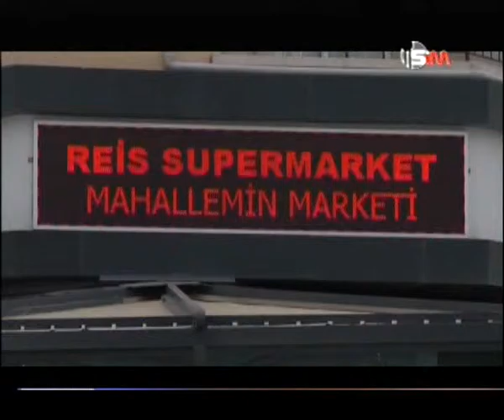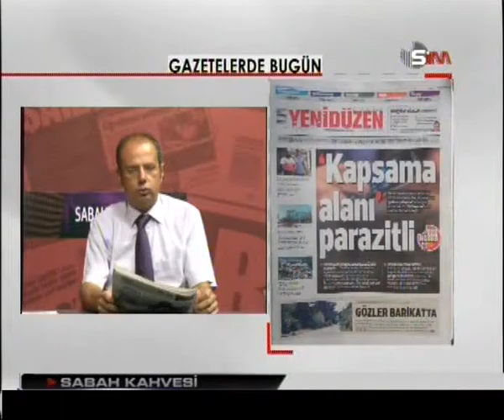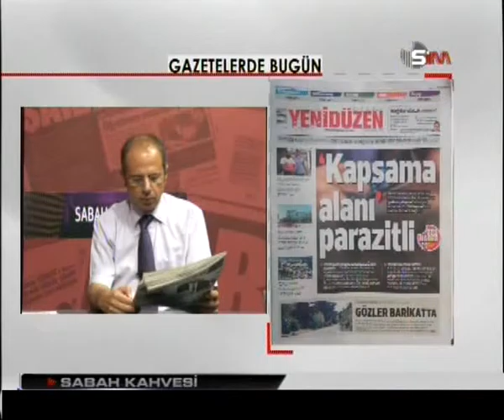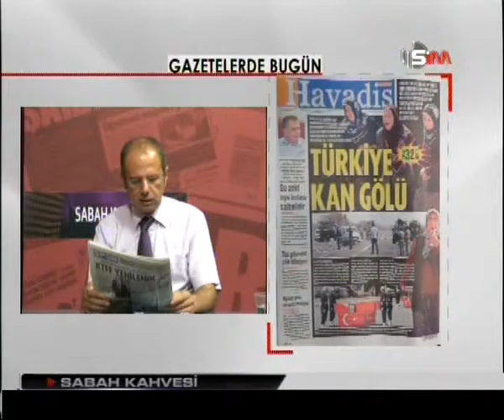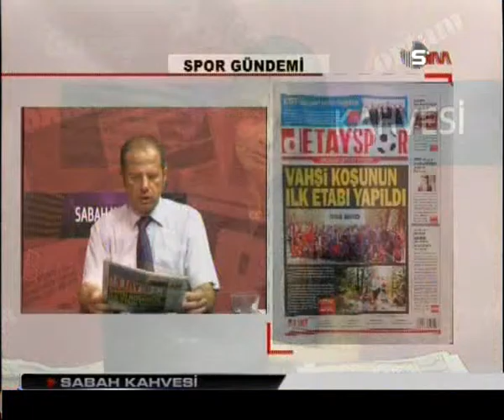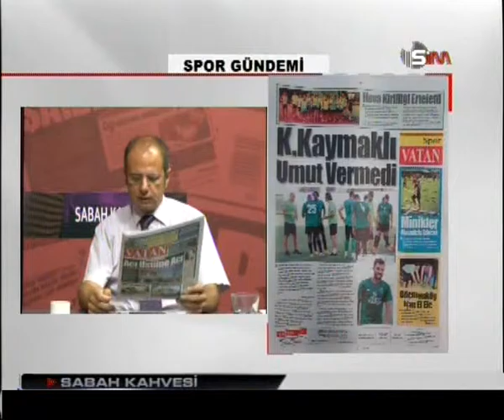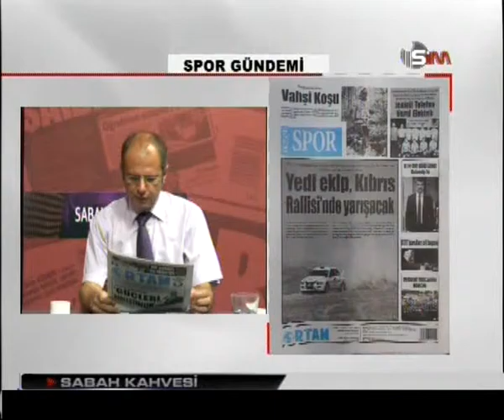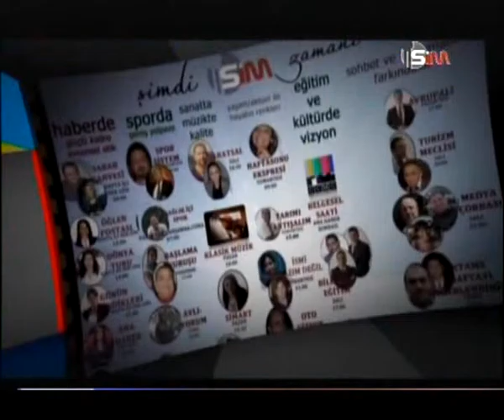SABAH KAHVESİ - 9 EYLÜL 2015